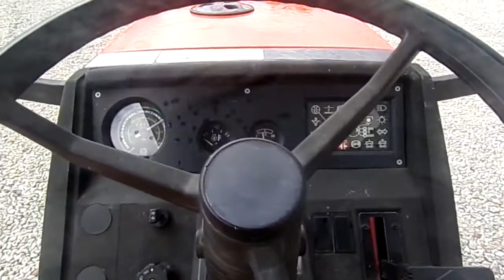1996 AGCO ALLIS 5650 For Sale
1996 AGCO ALLIS 5650
578 HOURS
DEUTZ DIESEL POWER
LIKE NEW RUBBER
6.5-16 F
14.9R28 R
540 PTO
12 SPEED SYNCHRO
CANOPY TOP
FRONT WEIGHTS
53 ENGINE HORSE POWER
1 OWNER LOCALLY OWNED TRACTOR
VERY CLEAN
PLEASE WATCH OUR VIDEO!!